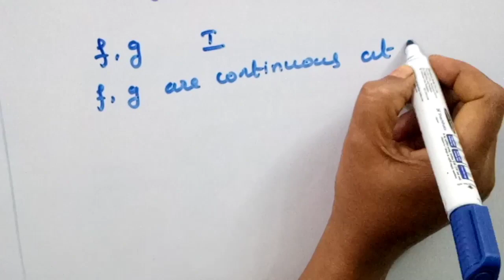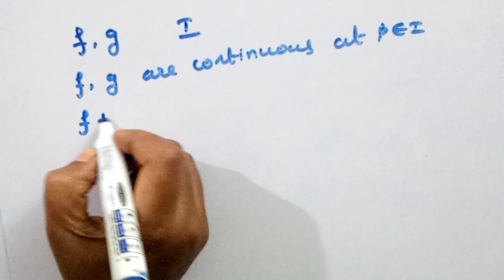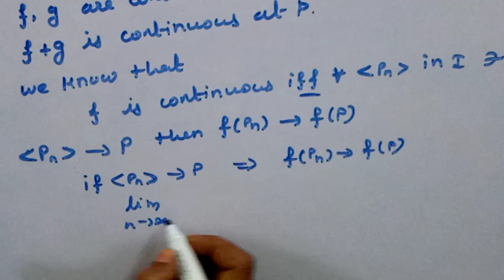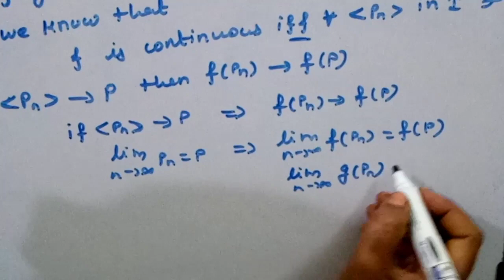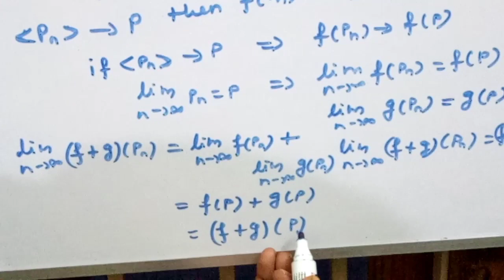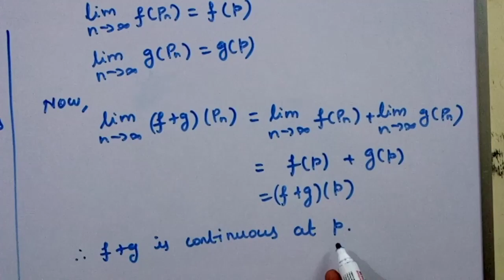REAL ANALYSIS/ALGEBRA OF CONTINUOUS FUNCTION/THEOREM 1/BSC MATHEMATICS/KS UG PG MATHS/IN TAMIL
In this video we have discussed algebra of continuous function theorem and proof